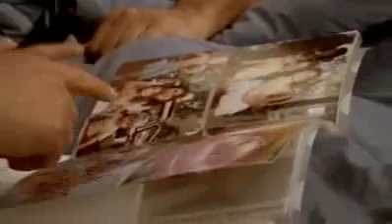MRRATATV mi lacayo servil... USA FACEBOOK...